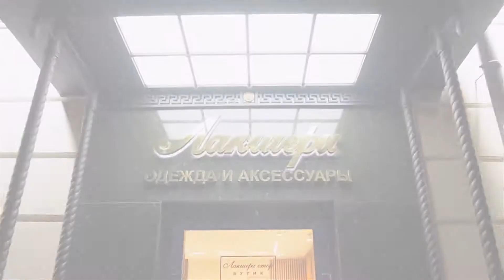Сумка Belt bag mini от CELINE, оригинал от французского бренда женской одежды review: ID 75962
Женская сумка Belt bag mini от французской марки CELINE.

Модель жесткой конструкции, благородного тёмно-зеленого оттенка. Изготовлена из натуральной замши и матовой кожи теленка.

Передняя и задняя стенки трапециевидные (слегка расширяются книзу): высота 21 сантиметр, ширина - 28. Боковины 14 сантиметров. Тройная дизайнерская застёжка.

Имеется клапан, который застёгивается на магнитную застежку и дополнительно прижимается декоративным ремешком. На дне сумки металлические ножки.

Под клапаном расположена застежка-молния. Подклад выполнен из натуральной замши, два небольших внутренних кармана позволяют разместить нужные мелочи.

Сумку носят в руках или на локте за короткую плоскую ручку или на плече – в комплект входит узкий плечевой ремешок, который пристёгивается на карабины.

Сумка станет отличным подарком к любому торжеству. Сочетается как с платьями, так и с брючными костюмами и обувью на высоком каблуке.

Купить и узнать цены на фирменную продукцию CELINE вы можете позвонив по номеру (whatsApp, viber, telegram)

Всегда рады видеть Вас в официальном корнере CELINE в наших бутиках Лакшери Store (Нижневолжская наб. 8/7, Покровка 10, Покровка 50) и на страницах интернет-бутика